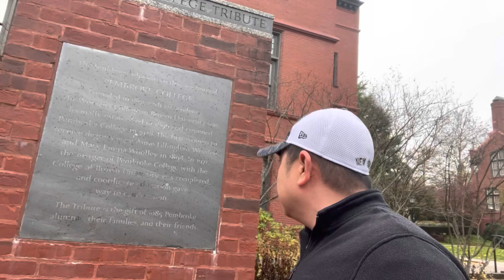Walking Tour of Ivy League Brown University in Providence, Rhode Island 2/4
Brown University is a private Ivy League research university in Providence, Rhode Island. Brown is the seventh-oldest institution of higher education in the United States, founded in 1764 as the College in the English Colony of Rhode Island and Providence Plantations. Brown is one of nine colonial colleges chartered before the American Revolution.Brown is ranked among the top universities in the United States.

The university is home to the oldest applied mathematics program in the United States, the oldest engineering program in the Ivy League, and the third-oldest medical program in New England. The university was one of the early doctoral-granting U.S. institutions in the late 19th century, adding masters and doctoral studies in 1887. In 1969, Brown adopted its Open Curriculum after a period of student lobbying. The new curriculum eliminated mandatory "general education" distribution requirements, made students "the architects of their own syllabus" and allowed them to take any course for a grade of satisfactory (Pass) or no-credit (Fail) which is unrecorded on external transcripts. In 1971, Brown's coordinate women's institution, Pembroke College, was fully merged into the university.
The university comprises the College, the Graduate School, Alpert Medical School, the School of Engineering, the School of Public Health and the School of Professional Studies. Brown's international programs are organized through the Watson Institute for International and Public Affairs, and the university is academically affiliated with the Marine Biological Laboratory and the Rhode Island School of Design. In conjunction with the Rhode Island School of Design, Brown offers undergraduate and graduate dual degree programs. Undergraduate admissions are among the most selective in the country, with an overall acceptance rate of 5% for the class of 2026.
Brown's main campus is located in the College Hill neighborhood of Providence, Rhode Island. The university is surrounded by a federally listed architectural district with a dense concentration of Colonial-era buildings. Benefit Street, which runs along the western edge of the campus, contains one of the richest concentrations of 17th and 18th century architecture in the United States.
As of March 2022, ten Nobel Prize winners have been affiliated with Brown as alumni, faculty, or researchers, as well as seven National Humanities Medalists and ten National Medal of Science laureates. Other notable alumni include 27 Pulitzer Prize winners, 21 billionaires, one U.S. Supreme Court Chief Justice, four U.S. Secretaries of State, 99 members of the United States Congress, 57 Rhodes Scholars, 21 MacArthur Genius Fellows, and 38 Olympic medalists. Wikipedia.org